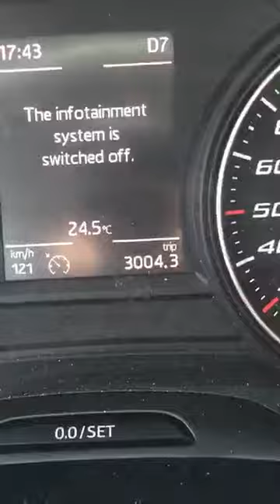Danny Sloggett Vision 3000 kilometre in 1 week